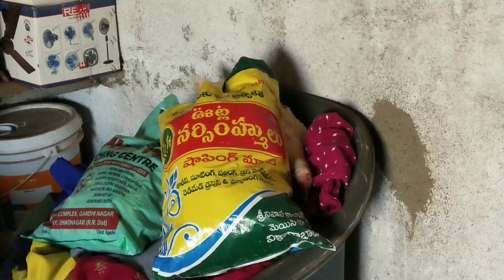arif saras pakshi jaise dosti | Azmath murgi ke beech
Assalamualaikum
Aap ka pyar mere liye Anmol hai
Jo aap apne videos pe pyar dikhate ho
O pyar ki liye sirf thank you bolna bohat
choti bath hogi | my alfazon me bata bhi nahi
Sakta hu ki aap ke ye pyar our duwa o se kitna
Khush hu | thank you so soo much har yek bhai
Our bahan our maa ko jo muj ko yek bhai ki tara our bete ki tara chahte ho 🙏🙏💗

Mere har video ki yehi koshish hogi ki
Mere videos har bhai bahan our maa ko use ho

Mere videos informative knowledgeable interesting entertaining rahe kahkar

Ise Tara videos Ate Rahe Gya

My YouTube channels          Video timings

3) Mohabbat Ap vlogs

🙏 Thank you so much your valuable support🙏

murgipalan
Murgi ke chuje
Chicks
Chicks care
Murgi palan kaise kare
murgi palan ki jaankari
Murgi farm
poultry
Poultry information
Poultry training
Poultry business
poultry classes
murgi ki bimari
poultry medicines
poultry diseases
murgi ki bimari ki pahchan
murgi ke bacche
murgi ke baccho ki dekbhal
Murgi palan ki sari jankari